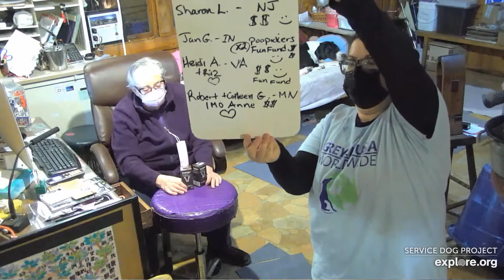SDP Mail Call 01 09 21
Mail Call with Carlene W. & Sue (eastie girl)  Hi Linda K. :)